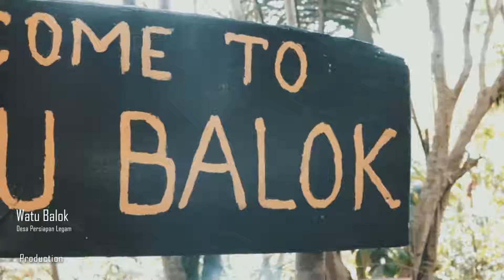WATU BALOK# BATU BALOK KAMPUNG TURENG MANGGARAI BARAT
Hai Sob'
kali ini adalah spot wisata alam berupa Batu berbentuk balok yang tersusun rapi di dalam Hutan di Kampung Tureng Desa Persiapan Desa Legam
Watu balok atau Batu Balok ini panjang nya kurang lebih 6 meter, terletak di kampung  tureng desa  persiapan Desa Legam.Desa persiapan desa Legam  sendiri dlunya termasuk dalam salah salah satu desa wisata Desa mbuit kecamatan Boleng namun sekarang wilayah administrasinya berada di desa persiapan desa Legam kecamatan Boleng Kabupaten Manggarai Barat
lokasi ini ditempuh dari kota Labuan Bajo superpremium kurang labih 1 jam saja dengan kendaraan roda dua maupun roda empat
pengunjung akan menikmati keindahan sawah warga dan burung burung sawah yang berterbangan menambah daya tarik wisata Watu Balok Ini
nah silakan kunjungi wisata ini,pengunjung akan menikmati sensasi wisata batu balok

SELAMAT MENONTON ENJOYY
TINGGALKAN LIKE KOMEND AND SUBACRIBER JIKA ANDA SUKA

watubalok# Batubalok#Kampungtureng#KecamatanBoleng#Manggaraibarat